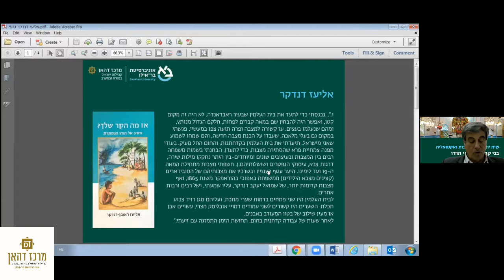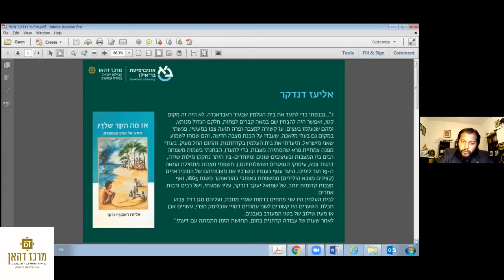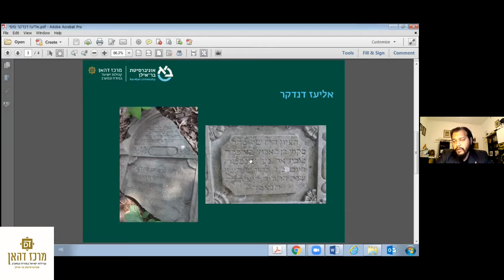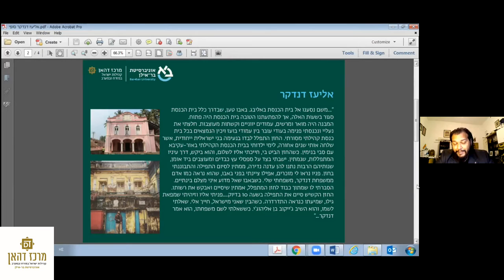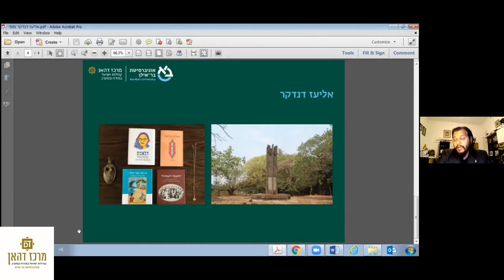מרכז דהאן - שיח יוצרים לבני קהילת יוצאי הודו - היוצר והחוקר אליעז דנדקר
שיח יוצרים על תרבות ואקטואליה - בני קהילת יוצאי הודו
נערך ביום שני, כ"ז בסיוון תשפ"א, 7 ביוני 2021
מנחה ופותח השיח: ד"ר שמעון אוחיון, מנהל מרכז דהאן
דברי ברכה: מר אבי כהן, מנכ"ל המשרד לירושלים ומורשת ישראל
הגב' ענת נחמיה לביא, מנכל"ית שותפיות אדמונד דה רוטשילד
שיח וקריאה ביצירות היוצרים:
היוצרת טובה קשטיאל
החוקרת והיוצרת ד"ק קציעה עלון
היוצרת אילנה שזור
היוצר והחוקר אליעז דנדקר
תכנית אמנותית:
הזמרת ליאורה יצחק
ואנסמבל מלבר עם היוצר אליהו אהרון